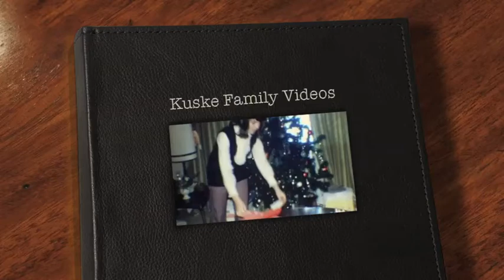Kuske Family Videos 1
Short Family Video